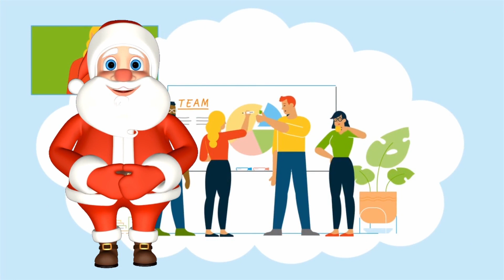Project Managing with a Hybrid Team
The one thing that has resonated during 2021 has been that the pandemic has changed life in general and project management subtly and significantly. Since the pandemic, change surrounds us and we just have to get used to it. As PMs, we’ve come to expect change and to shift our project management mindset accordingly by understanding what it takes to meet the needs of the project.